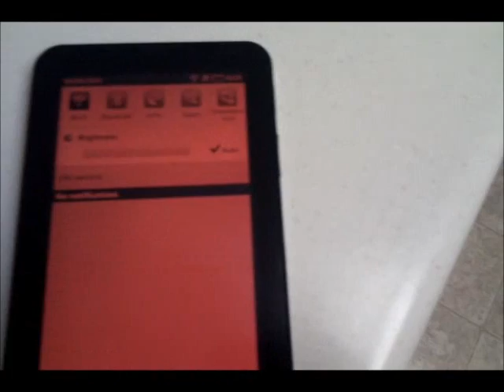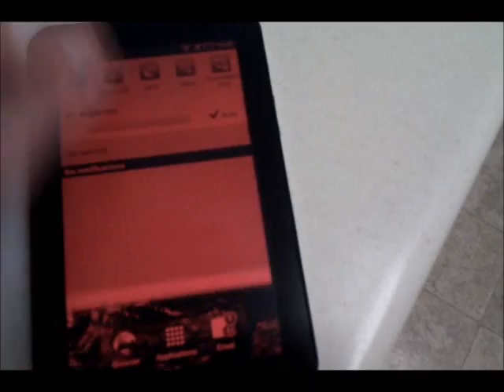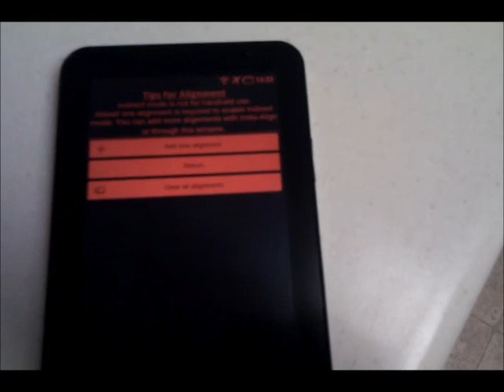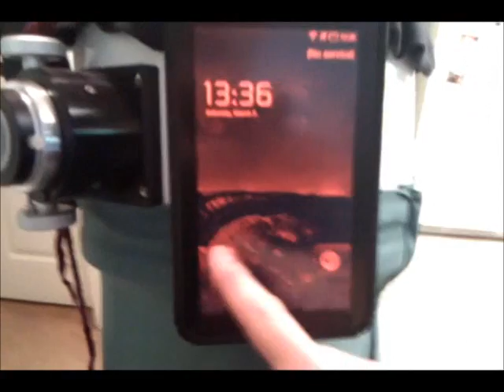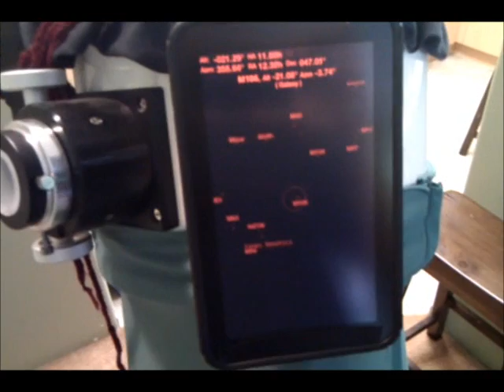Samsung Glaxy Tab mounted on OTA for SkEye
SkEye is a planetarium app for Android that can also be used as a PUSHTO guide for telescopes. All you need to do is attach the phone to the telescope.

An enthusiastic user of SkEye shared this video with me. (Thanks Cruiser Baxter) Shows how he attached the Samsung Galaxy Tab to the OTA.

He also talks about a neat app called Calibrator. which lets you change the entire screen to have a red tinge. As of SkEye version 1.80, there is a proper night mode, so it is not required anymore.